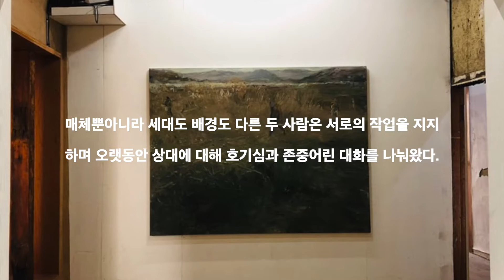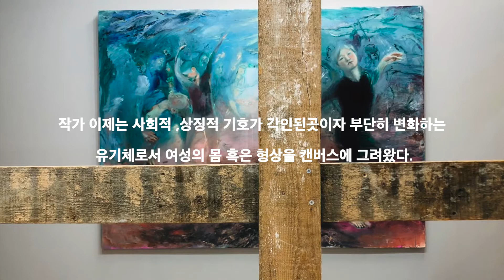[갤러리 Tour]이제, 주황/"Stranger than Paradise"_보안여관.2019.10.31~11.24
통의동 아트스페이스 보안에서는 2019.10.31~ 11.24까지 이제,주황작가의  "Stranger than Paradise"展이 전시중이다.
이번 전시는 그림을 그리는 이제와 사진을 찍는 주황 두 작가의 2인전이다.
매체 뿐아니라 세대도 배경도 다른 두 사람은 서로의 작업을 지지하며 오랫동안 상대에 대해 호기심과 존중어린 대화를 나눠왔다.
두사람의 작업 모두에는 지금을 살아가는 동시대 여성들의 초상과 풍경, 그리고 정동의 한 끝을 포착하려는 부단한 노력이 있다.
작가 주황은 여성적 정체성을 형성하는 문화적 간극과 겹겹의 시간성을 간결하게 담아낸다.
작가 이제는 2005년 이래로 사회적 ,상징적 기호가 각인된곳이자 부단히 변화하는 유기체로서 여성의 몸 혹은 형상을 캔버스에 그려왔다.
그녀의 그림에서 여성은 소녀의 초상에서 더 나아가 형태에 국한되지 않는 리듬과 역동하는 영토로 확장된다.
이번 전시에서 두 작가는 서로 다른 시기의 기억, 대상으로서의 여성의 초상을 이야기한다.
주황은 가장 이방인으로서 살았던 저 먼 유학시절의 사진들을 꺼냈다.
1996년 이스트빌리지에서 그녀가 만난 이들의 초상 속에는 타자적 응시의 대상이 되었던 우리의 일상이 담긴다.
이 이미지들은 쉽게 규정되지않는, 월경하는 존재, 언제나 떠나는 중에 있는 존재들의 초상이자 풍경이자 시선이다.
여하튼 이산, 이주, 여생의 이동성이 자신의 의지보다 삶의 강제로 수행되는 오늘날 그들은 어디에서나 이방인이다.
심지어 그녀들의 집에서도……